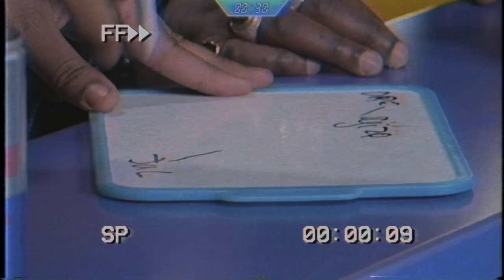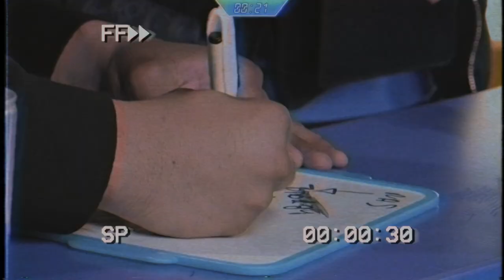Doums & SLKrack vs Zuukou Mayzie & Flem - Red Bull Rap Jeu #48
Ekip Ekip Ekip. S/O Le Flem. 667. 💀⬛️

Production : Näkymä // Présentation : Mehdi Maizi // Auteurs : Ngiraan Fall & Yérim Sar // Réalisation : Näkymä // Image : Guillaume Brouzes // Son : Johan Toubin // Cadreurs : Samson Roger & Guillaume Clédat //Maquillage : Mélissa Biard // Montage : Guillaume Clédat // Assistant monteur: Léo Duclos // Mixage : Johan Toubin // Habillage: Golgotha // Producteur exécutif: Aslak Lefèvre // Chargée de production : Adèle Lagarrigue // Musique : Shkyd // Programmation : Red Bull Music France